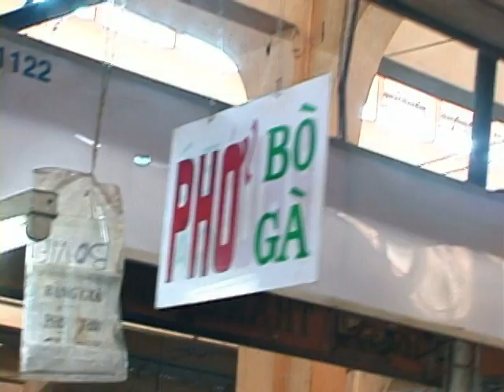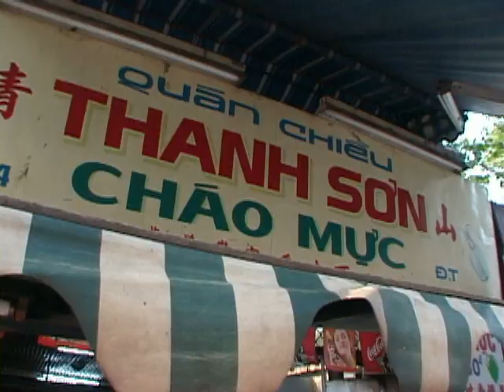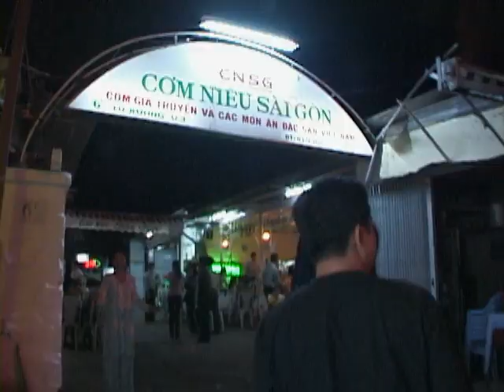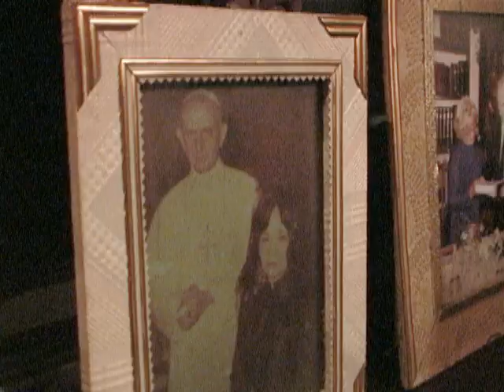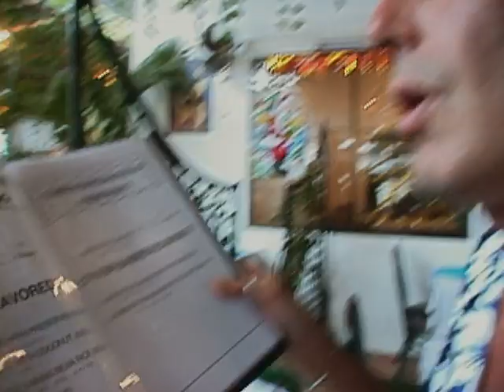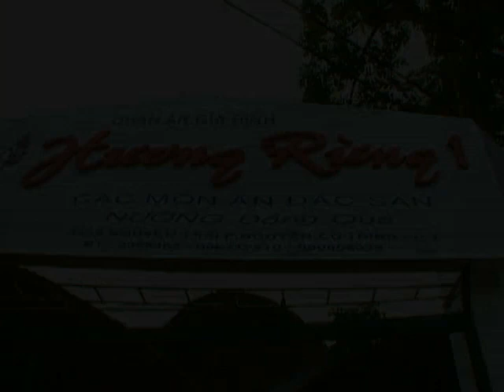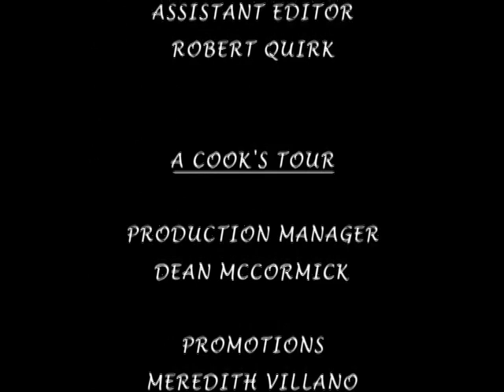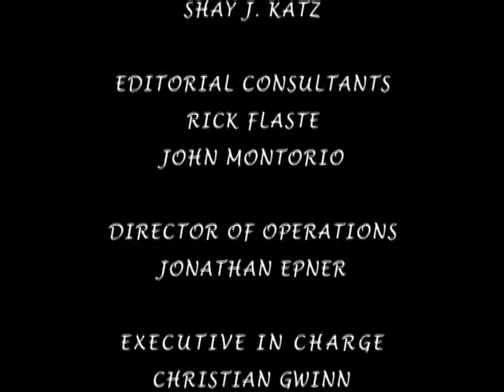Anthony Bourdain - First Trip to Vietnam - A Cooks Tour S01E03 Cobra Heart Food That Makes You Manly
In this, one of the first episodes ever aired and the first in Vietnam, Bourdain opens with a eulogy to Vietnam which sets the tone for the next 15 years of his visits to the country: “…intoxicating…beautiful…exotic…dreamlike…sensuous”. Tony then heads across the streets (remarking, as everyone does, on the traffic and the appearance of controlled chaos) to Ben Thanh Market in search of hột vịt lộn – fetal duck egg. Obviously a gross-out snack for most of his Western audience, in reality this is a common, tasty, fortifying, comforting and nutritious snack. Strange, then, that Bourdain doesn’t really go for it. Ben Thanh Market might be a tourist trap but the cooked food and fresh produce sections are excellent, as Bourdain discovers.

As Tony ambles through the city – noticeably shy of looking down the camera lens – it’s impossible not to observe how rough around the edges Saigon (and downtown District 1 of all places) looks compared to the present-day. A cyclo, another formerly iconic feature of Saigon that’s now hardly ever seen, scoots Bourdain to a local cháo mực (squid porridge) hole in the wall. This looks like the real deal: it’s got everything in it, from coagulated pig’s blood to torn morsels of bánh quẩy (twisted fried bread). “Fabulous”, says Bourdain. It’s almost painful to watch: you can see (and hear) Bourdain falling for the city and the country in real time as the episode progresses. If, like me, you also have a deep attachment to Vietnam, you can’t watch this episode and fail to notice Anthony Bourdain falling under its spell. It’s quite moving.